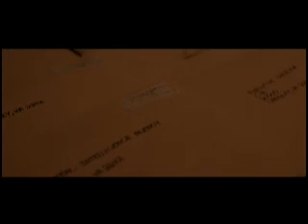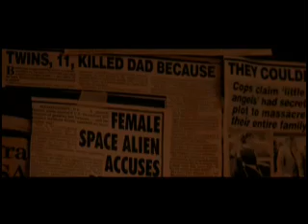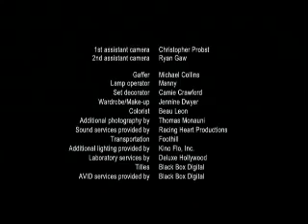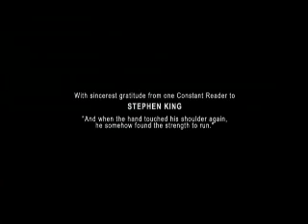Paranoid: A Chant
Old forgotten short film that was featured on a Total Movie (defunct magazine) DVD.  I've kept the DVD all these years and now I've tossed the movie up here.